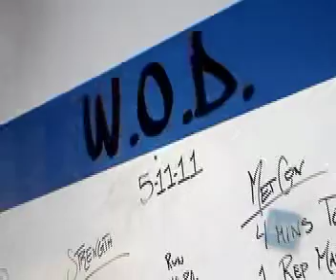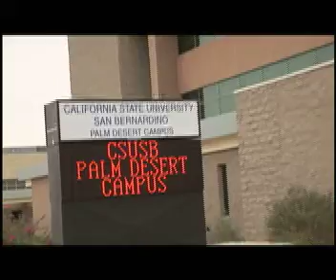The Meaning Behind Names & CrossFit Gym